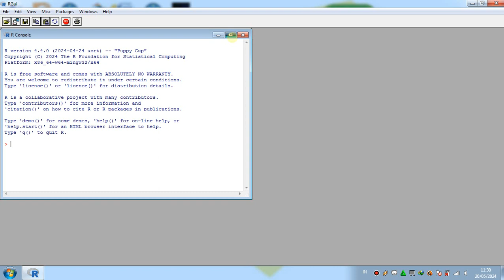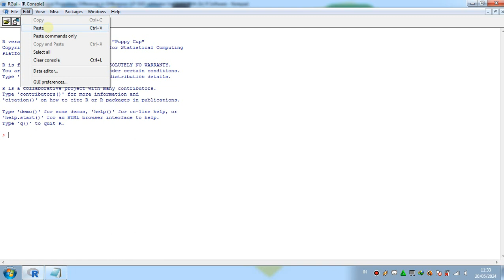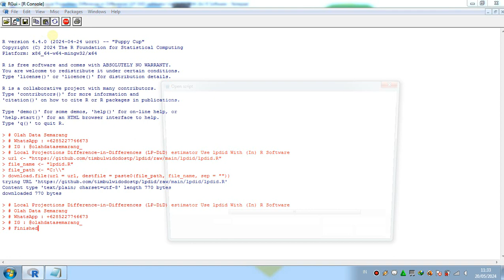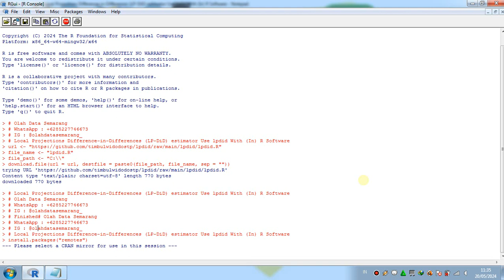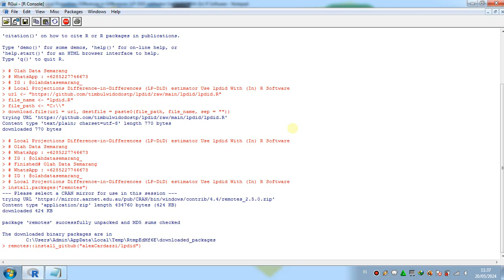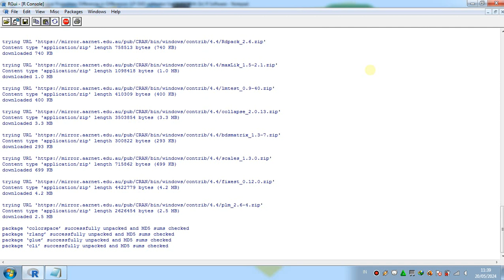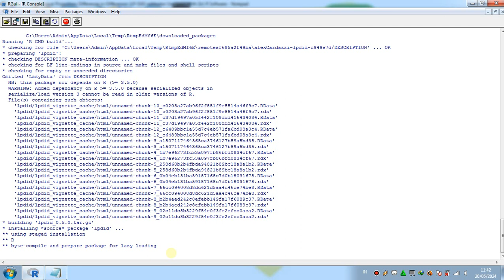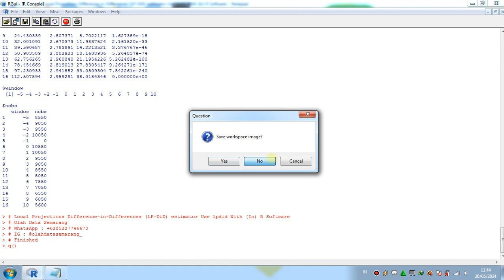Local Projections Difference-in-Differences (LP-DiD) estimator Use lpdid With (In) R Software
Local Projections Difference-in-Differences (LP-DiD) estimator With (In) R Software
lpdid With (In) R Software